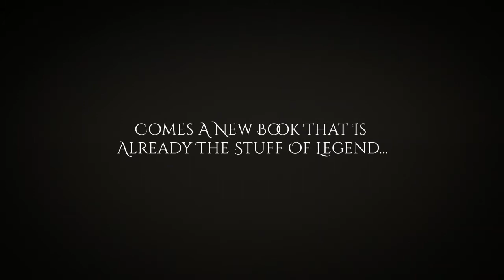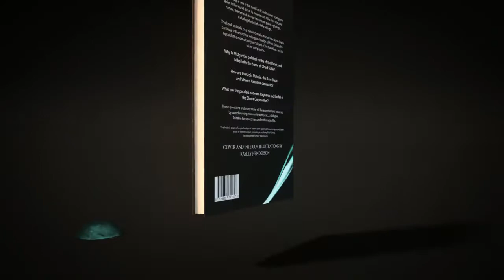Chapter 11 - Haunted (The Compilation Lore and Easter Eggs of FF7R)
WARNING: THIS VIDEO WILL CONTAIN COMPILATION AND CHAPTER SPOILERS.

KupoCon is financially supporting this projects production. Each episode in the series is a 14-day exclusive for patrons.

KupoCon is a Final Fantasy fan event. It is not endorsed, sanctioned or in any other way supported directly or indirectly by Square Enix, and its respected partners. Final Fantasy, characters, names and related indicia are trademarks and copyright of SQUARE ENIX CO., LTD.